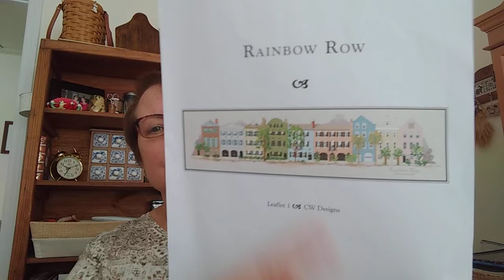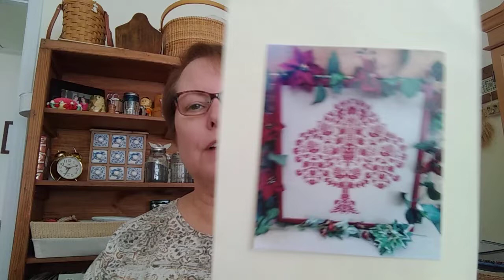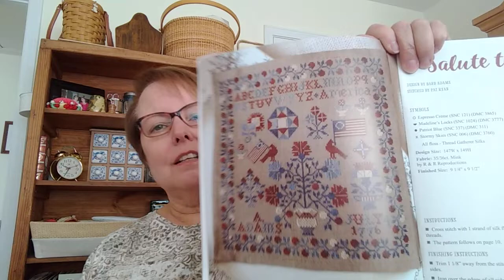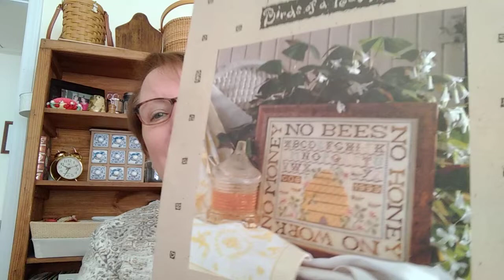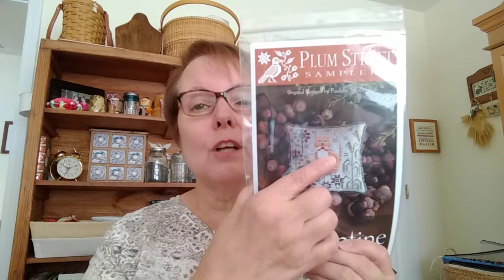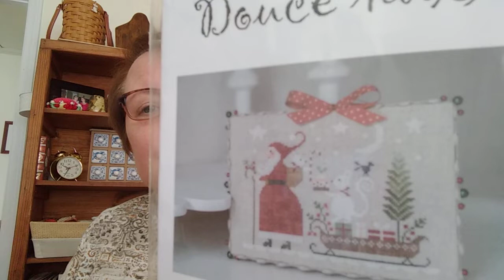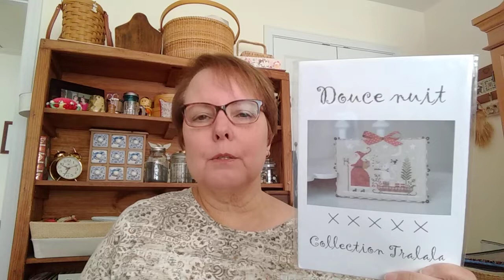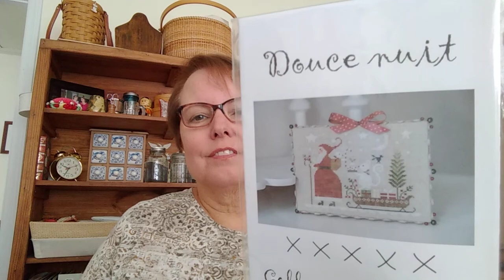Flosstube #38 - A Sweet FFO!, A Finish! Wow, That's A Lot For Me, A Good Mistake